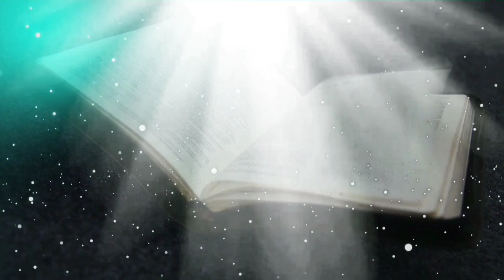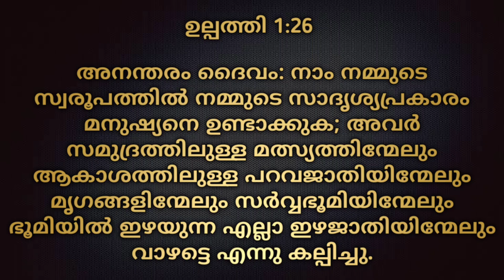Morning Manna/Pr. James Thomas/15th October 2024